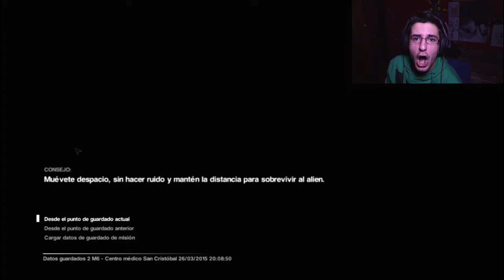Ve al espacio decian, será divertido | ALIEN ISOLATION #8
Después de mucho tiempo vuelve ALIEN !!!